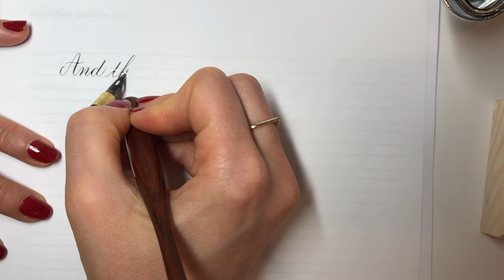Real Time Calligraphy Demo - Evil of Meritocracy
In this video, I'm writing a quote from David Brooks' TED Talk. No narration, so feel free to play your own music. ;-)

or practice Connections and Spacing (2 months free access with these links)